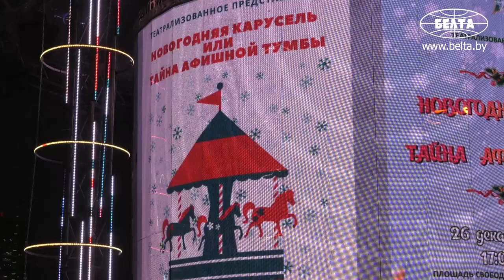Театрализованное представление "Новогодняя карусель" проходит в Минске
На площади Свободы в Минске показывают театрализованное представление "Новогодняя карусель". Увидеть представление можно дважды в день в 17.00 и 20.00 с 26 декабря по 2 января.